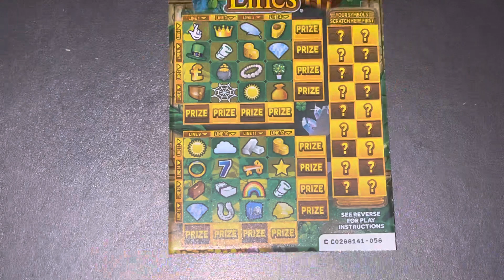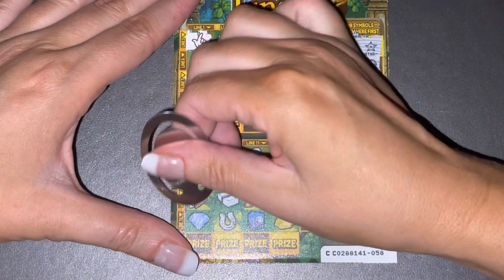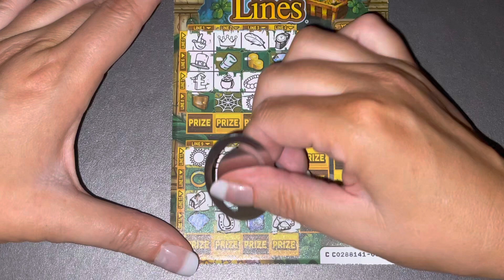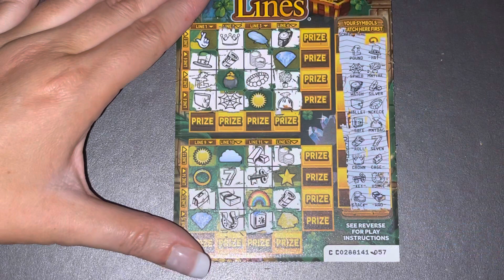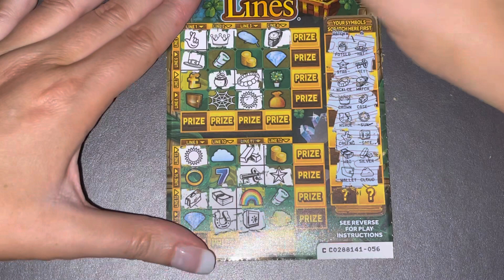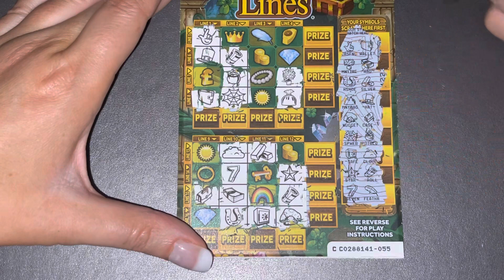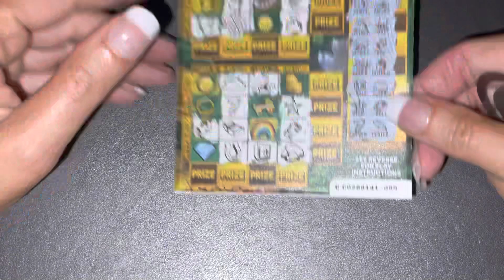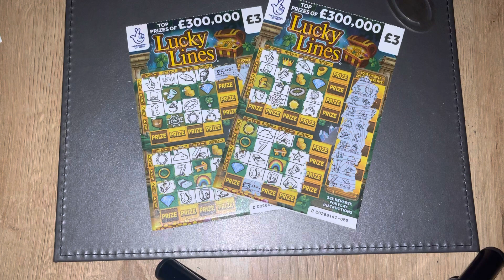🍀 Lucky Lines Scratch Cards 🍀